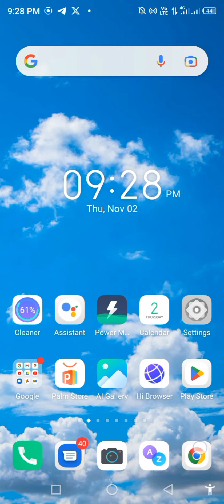Rainbow Six Siege Servers Down? Rainbow Six Siege Not Working: How to Fix It 3-0x00050001 ✅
down ? are the rainbow six siege servers down ? is rainbow six siege servers down ? ubisoft rainbow six siege server ? rainbow six siege error code 8-0x00003700 ? rainbow six siege twitter ? rainbow six siege new season ? rainbow six siege server status twitter ? rainbow six siege server status eu ? Let's discuss all this questions in this video. Fixing Rainbow Six Siege Error 3-0x00050001: Server Connection, Update Issues & Maintenance Status ✓ How to Fix Rainbow Six Siege Server Connection Error 3-0x00050001 Maintenance, Updates, and Server 👍

Rainbow Six Siege – How to Fix Connection/Server Issues! | Complete 2022 Tutorial Rainbow Six Siege connection error FIX! 2023 Fix: Rainbow Six Siege Error Code 3-0x0001000b | Rainbow Six Siege Server Connection Error How to fix connection error rainbow six siege Ps4/Xbox 2023 rainbowsixsiege connection error Rainbow Six Siege - How To Fix Server Connection Error

rainbow six siege not opening pc rainbow six siege not opening epic games rainbow six siege operator specialties not working rainbow six siege operators not showing up rainbow six siege deluxe edition no operators

rainbow six siege server connection error rainbow six siege server connection error pc rainbow six siege server change rainbow six siege server connection error xbox rainbow six siege server